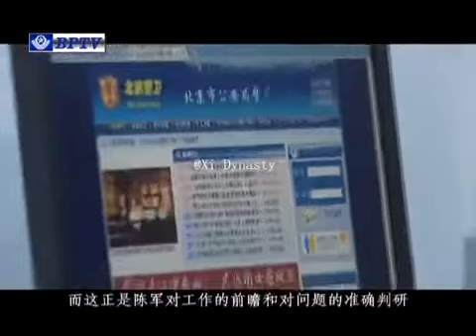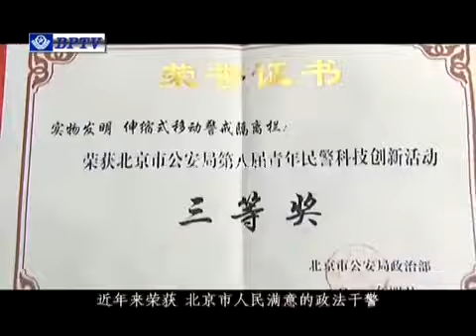中南海保镖陈军，“针对中南海的疯狂预谋”。中南海新华门前栏杆的发明者